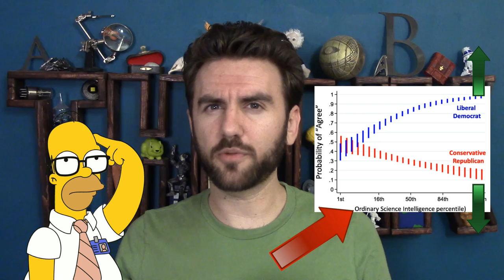114. Shades of Skepticism | THUNK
Skepticism is an essential tool for rational thought, but knowing when & how to use it is hard...I think???

(NOTE: the form of skepticism described here is sometimes known as "radical skepticism.")

Skepticism on RationalWiki (a resourse of the “skeptic” community, essentially advocates of scientific primacy)